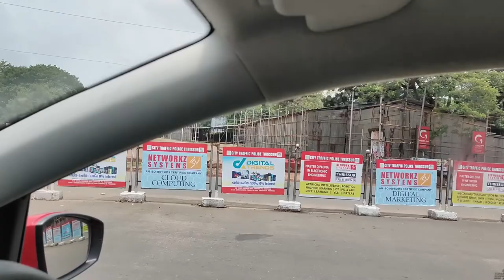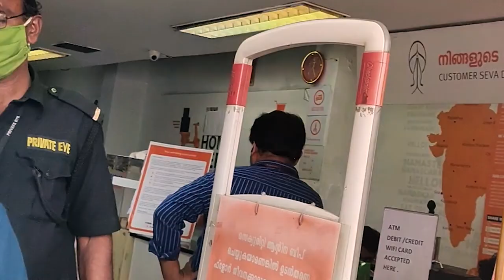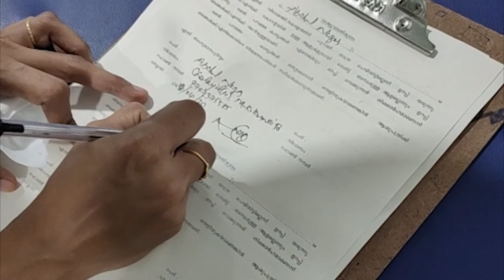LOCK DOWN കറക്കം - കുട്ടി VLOG | ഒടുക്കത്തെ ചെക്കിങ്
വൈഫ് നെയും കൊണ്ട് ചെക്ക് അപ്പ് നു പോകാൻ ഇറങ്ങിയതാണ്.ഒടുക്കത്തെ ചെക്കിങ് . നമ്മുടെ പോലീസ് പൊളിയാണ് .ഒരു രക്ഷയും ഇല്ല .
വീഡിയോ കണ്ടതിൽ വളരെ അതികം സന്തോഷം.നിങ്ങളുടെ അഭിപ്രായം കമന്റ് ചെയ്യുമല്ലോ

We are not professionals. Inevitable mistakes will be present. All we mean is to spread joy and positivity.

Stabilization Gimbal
Mini Tripod
Action Camera